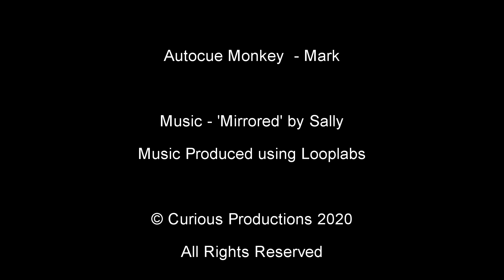Measuring the speed of sound with an oscilloscope!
In this episode, we decided it might be a good idea to measure the speed of sound with an oscilloscope and a tape measure. Been working on this one for a few days, but I think it turned out really well, hope you enjoy!